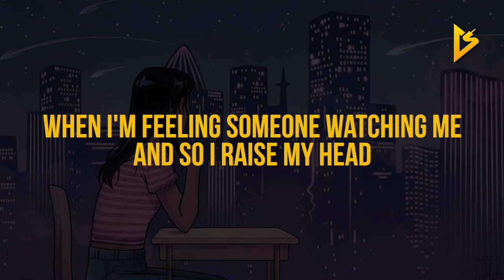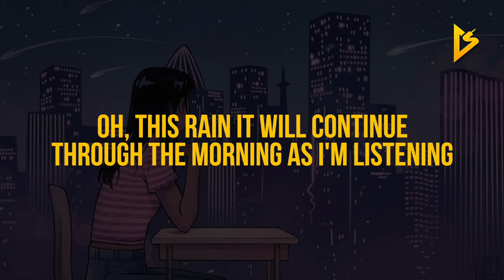D.N.A. - Tom's Diner (Lyric Video) | it is always nice to see you, says the man behind the counter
📸 | Background Picture by Haylee Morice

d.n.a.